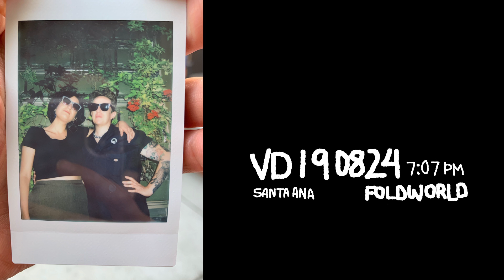VD 190824 AdArts